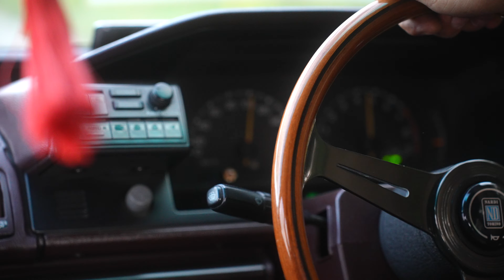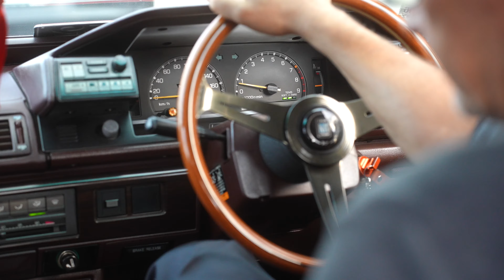TÜV Prüft Cresta auf der Strasse im Begrenzer + Vorbereitung für Pace Museum